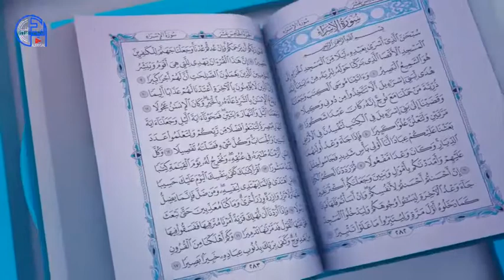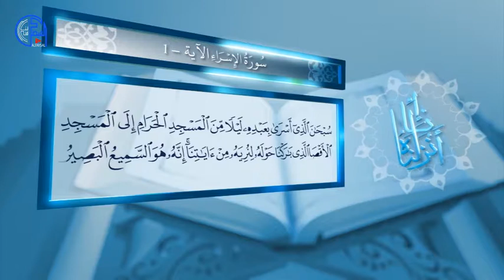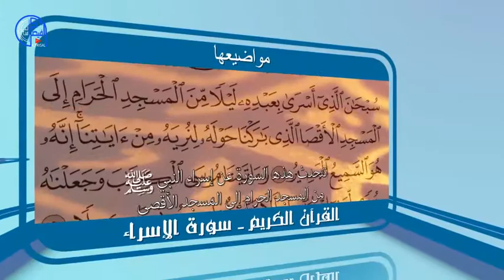سورة الإسراء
برنامج ديني تعاريف السور يشرح سور القرآن الكريم وترتيبها ونزولها وعدد الايات